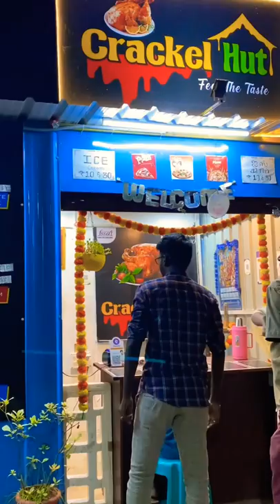Cook With Comali Chef Dhamu sir Student Restaurant in Madurai Crackle Hunt Restaurant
Rate Details

Redvelvet waffle 75
Chicken burger 89
Milkshake 45
Mujito 35
Chicken Momos 79
French fries 30

Thank you For your support Nanbha 🙏🙏